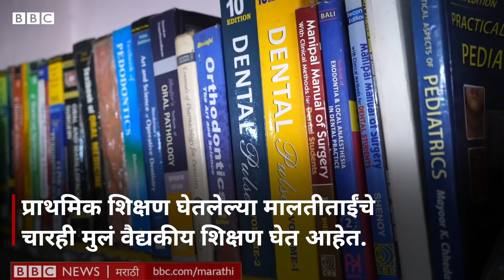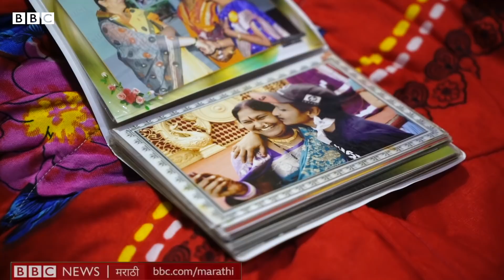Car Washing Center Business Women : 'हो मी महिला आहे आणि वॉशिंग सेंटर चालवते'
परभणीच्या गंगाखेड रोडवर मालतीताई गिरी यांचं वॉशिंग सेंटर आहे. एक महिला चालवत असलेलं हे जिल्ह्यातील एकमेव वॉशिंग सेंटर असल्याचं मालतीताई अभिमानाने सांगतात.  2004 साली मालतीताईंनी हा वॉशिंगचा व्यवसाय सुरू केला.
कसा होता त्यांचा हा प्रवास? पाहुया
रिपोर्ट - तुषार कुलकर्णी